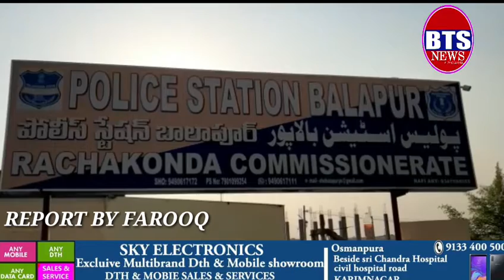BTS NEWS balapur ps limit sultanpur area one company is odor boiler was blast two Nepalis injured s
balapur ps limit sultanpur area one company is odor  boiler was blast two Nepalis injured sevierly shifted radika hospital case investigating.